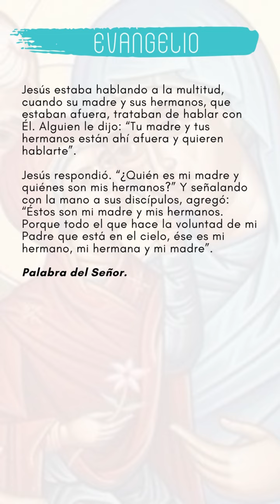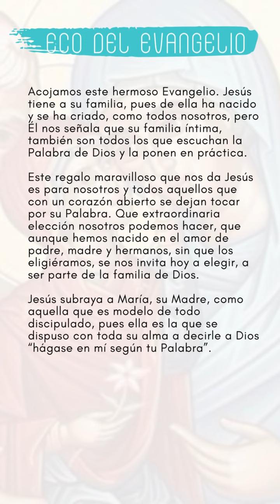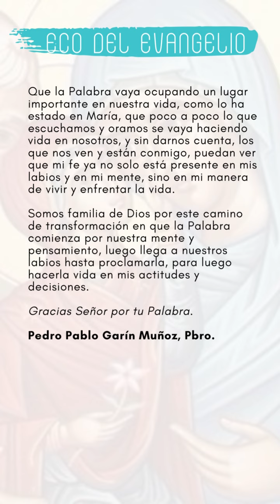ECO DEL EVANGELIO LUNES 21 DE NOVIEMBRE